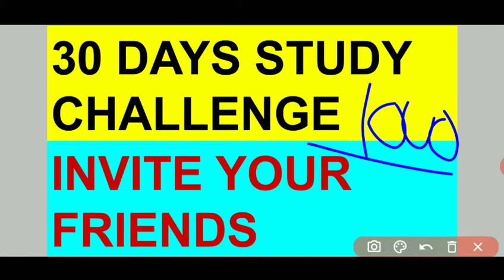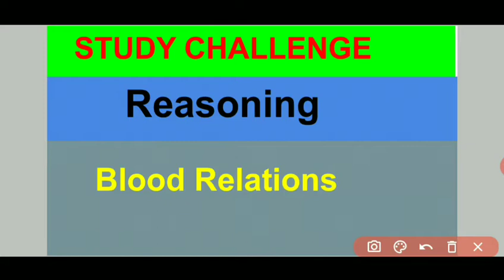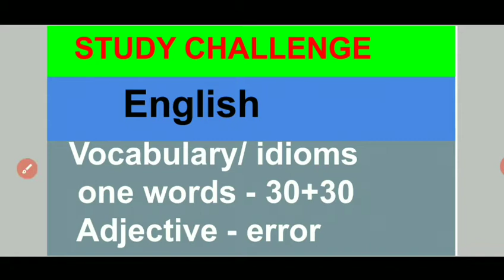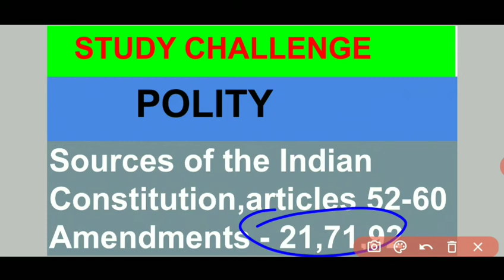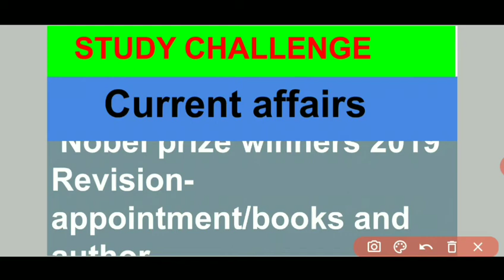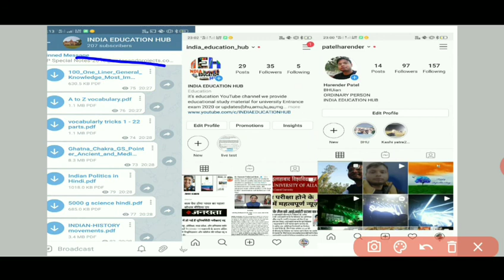DAY 3-30 DAYS STUDY CHALLENGE TO EVERY STUDENTS|30 दिनों में करे तैयारी|BHU AU LU ENTRANCE EXAM 2020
BHU entrance exam 2020,au entrance exam 2020,LU entrance exam 2020, mgkvp entrance exam 2020,amu entrance exam 2020,
30 study challenge for every students , how to prepare entrance exam in one months

टेलीग्राम चैनल ज्वाइन अवश्य करें